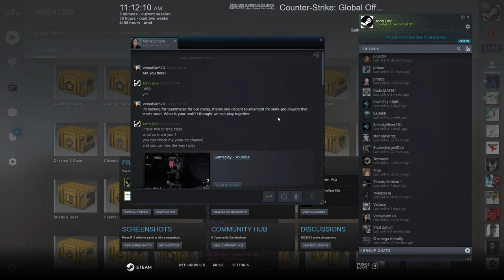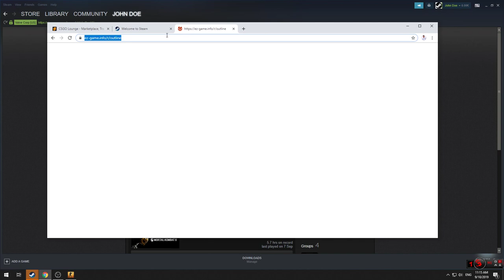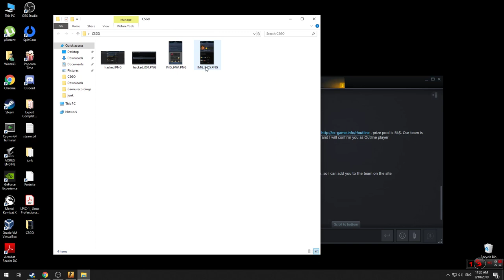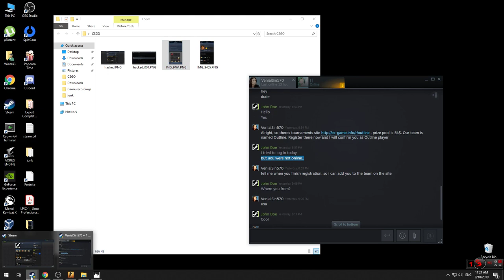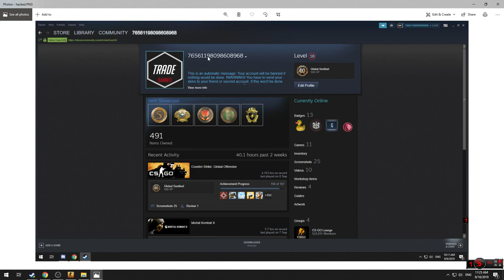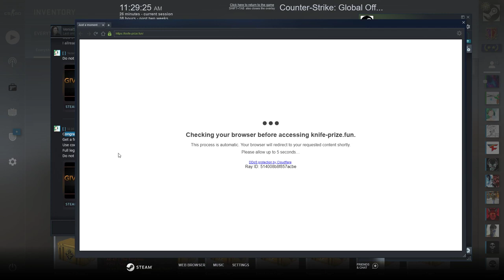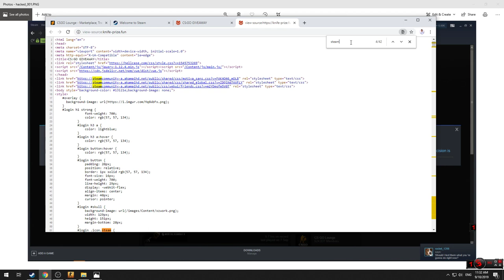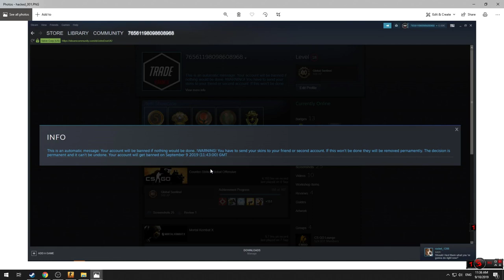Steam Scam for CS:GO inventory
This is the newest Steam Scam where you can loose your inventory.